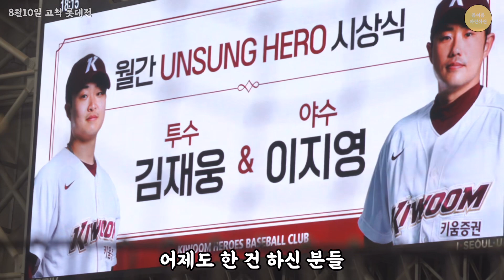[야구직관브이로그] 이제야 풀어보는 히어로즈 덕아웃에서 자라난 킹밤톨 이정후 | 키움히어로즈 | 고척스카이돔 | 로얄다이아석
히어로즈 오늘도 이겨라!!!